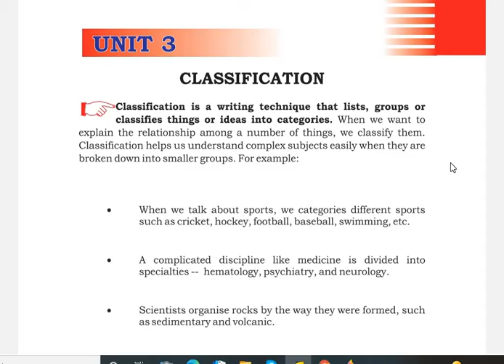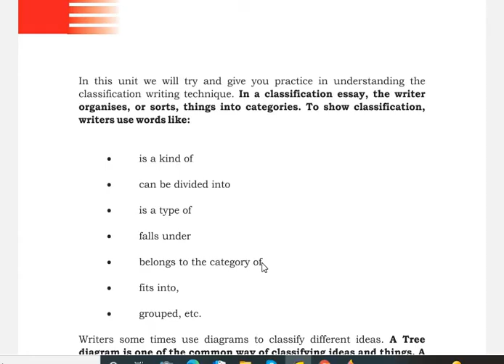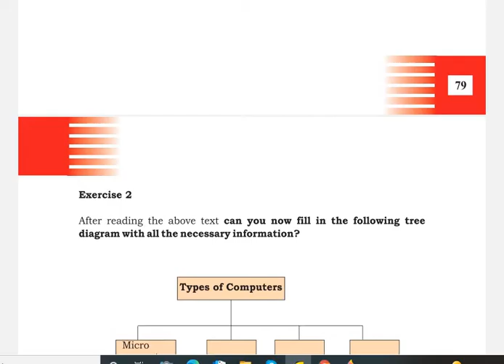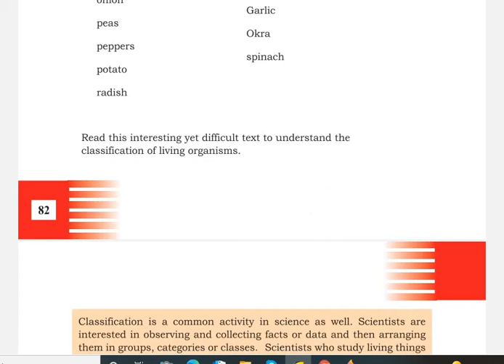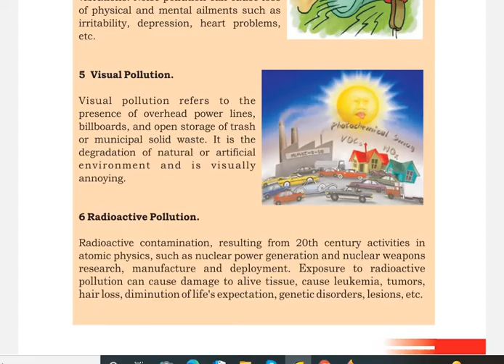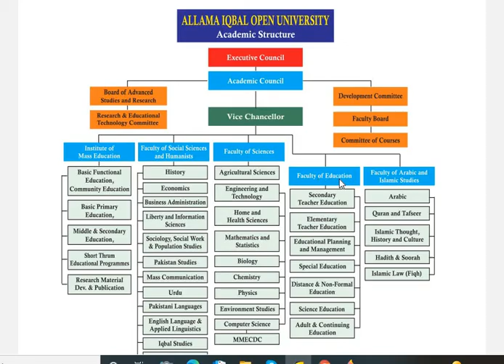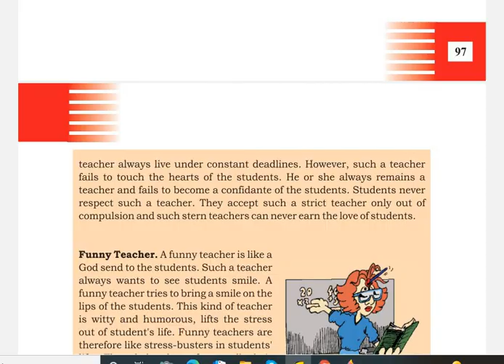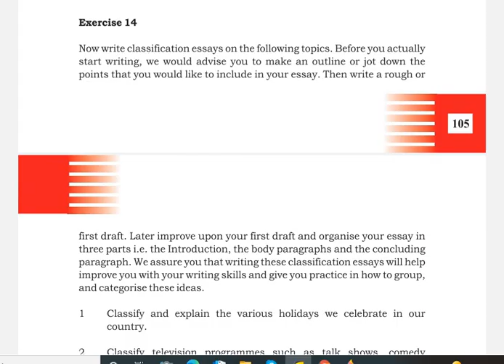Code 1424/5411/9408 Unit 3 Classification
The videos will explain Unit 3 of Course Code 1424, 5411 and 9408.

Skype: tayyab.yaqub1